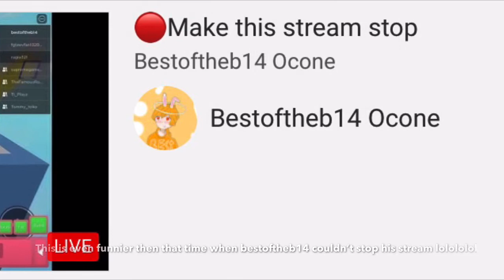Its My Birthday... (roblox)